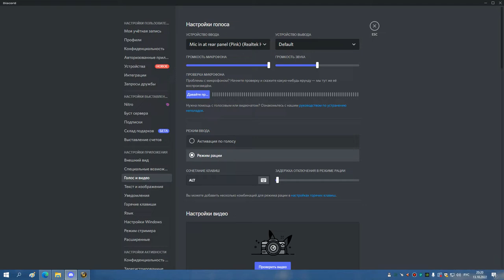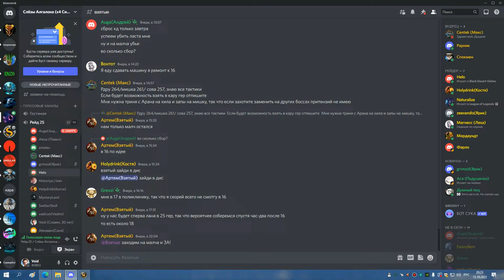ГМ ГЕР БДК 13 10 22